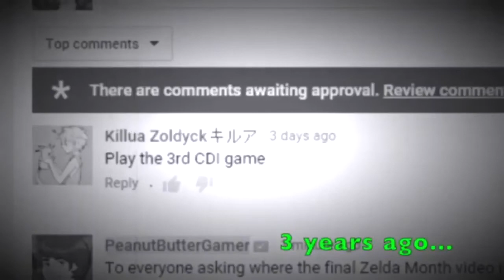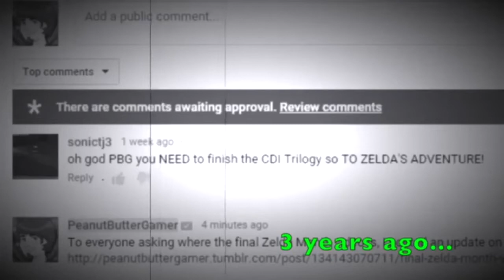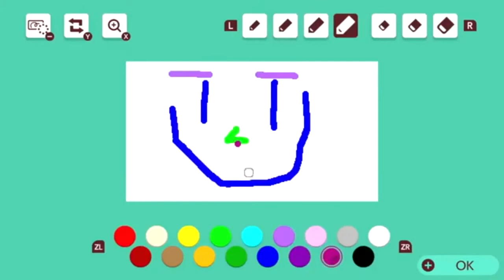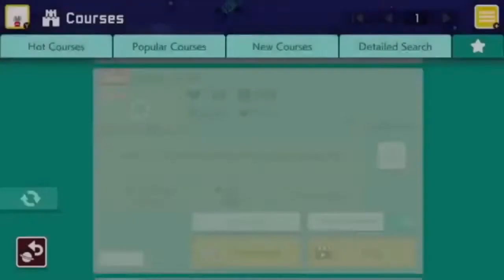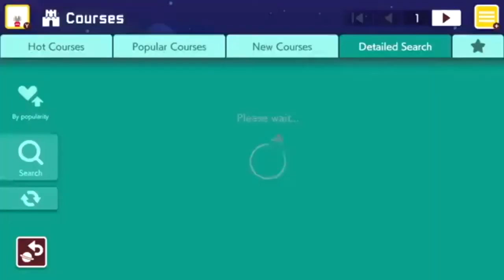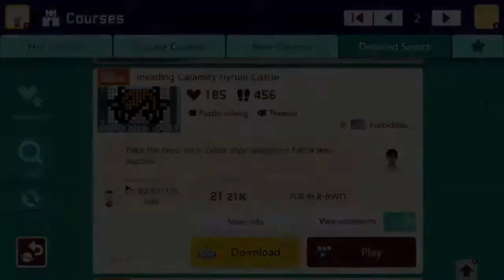Super Mario Maker 2 Moments: PBGGameplay (2019)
I'm compiling this and the Game Grumps compilations early.